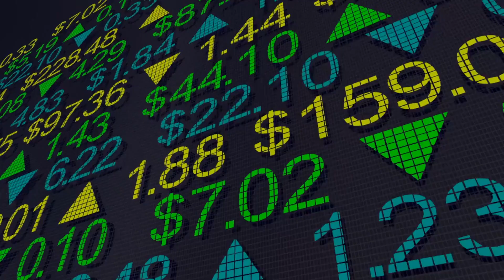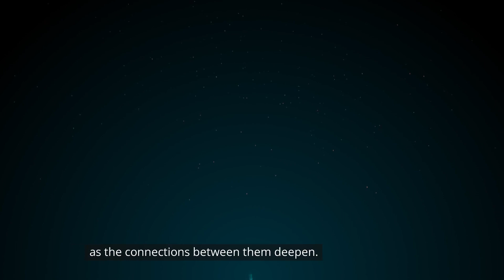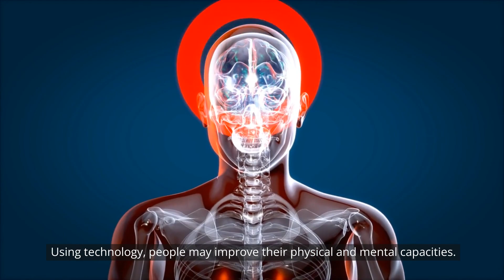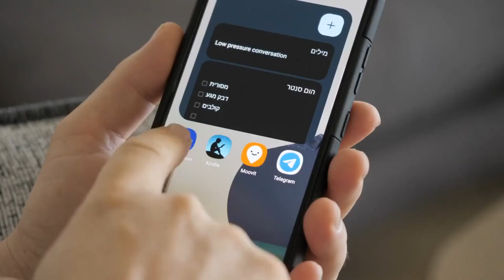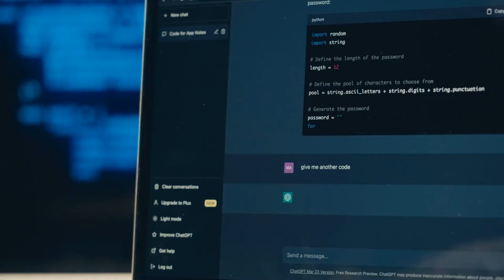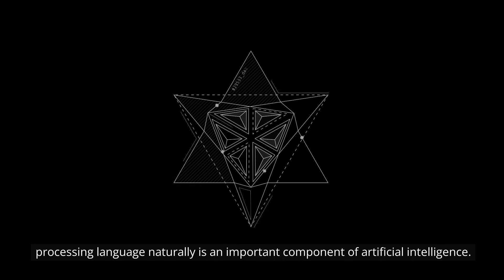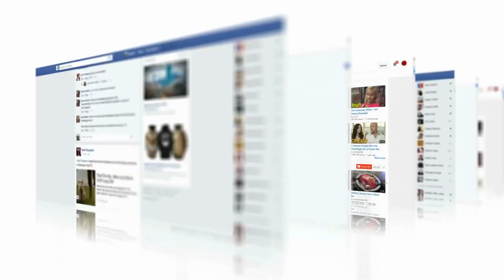Mind-Blowing Technological Advances Predicted for 2030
In this captivating video presentation, we bring you the exciting 'Anticipating 2030: 15 Bold Projections for the Future of Technology!' Immerse yourself in our intriguing insights into the forthcoming advancements and transformative shifts poised to mold the technological landscape by 2030. Accompany us as we explore the domain of future potential, granting you an exclusive glimpse into avant-garde innovations that might redefine our existence. From staggering strides in Artificial Intelligence (AI) and the Internet of Things (IoT) to groundbreaking discoveries in space exploration and sustainable energy, we cover a wide spectrum. Our panel of experts has meticulously dissected present trends, burgeoning technologies, and pioneering research to curate this comprehensive compilation of 15 astounding forecasts for 2030. Prepare to be astonished as we navigate through each projection with meticulous detail and precision, ensuring you fully grasp the enormity of the impending developments. Witness the way technology is poised to revolutionize realms such as transportation, healthcare, communication, entertainment, and numerous other facets of our daily routines. Whether you're an aficionado of technology, a forward-thinking visionary, or simply intrigued by the boundless potential that lies ahead, this video serves as your portal to peer into the horizon of possibilities. Make sure to stick around until the conclusion of the video to catch our bonus forecast, where we delve into a mind-bending concept that has the potential to reshape humanity's very perception of reality. Seize this opportunity to stay ahead of the curve and gain insights into the exhilarating prospects that await us in the year 2030!"